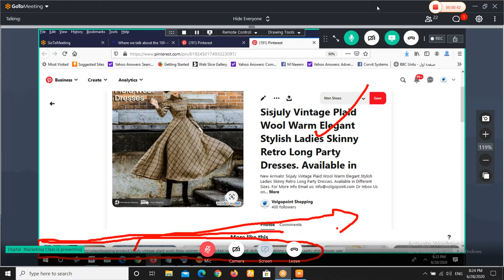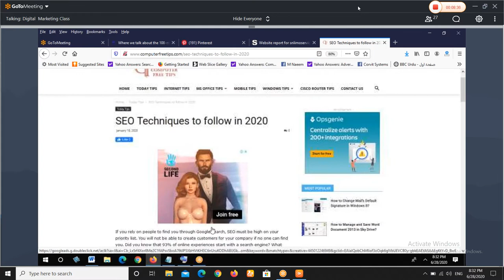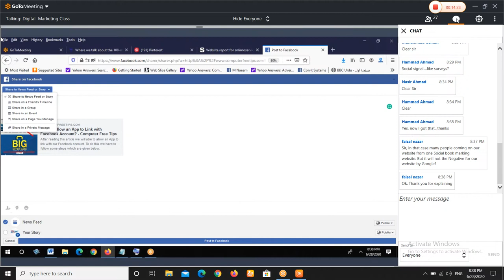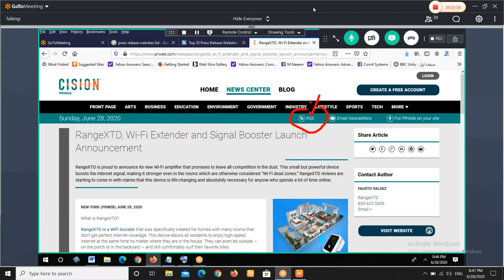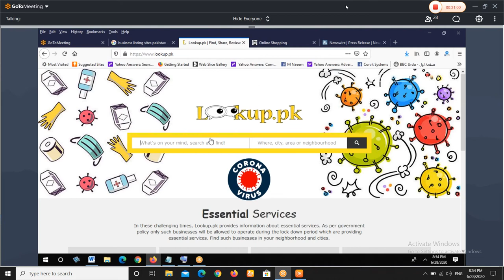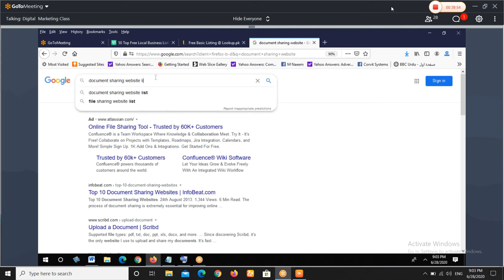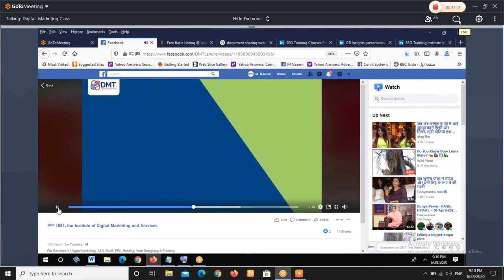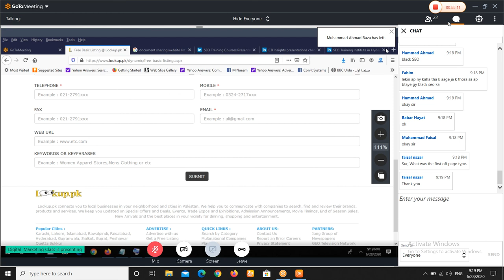What Is Social Signal||How It Use In Off-Page SEO To Rank URL In SEO||In Urdu||Lec 16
Social signal is a type of off-page SEO. It defines how much a website is famous in social circles. How many people share your URL how much likes your website and votes for you. It’s all about the social signal. If your article and content are original then people likes and share this which increases the social signal and your website gets ranked on the top. Whenever a search engine ranked a website it also checks the social signal of this website.